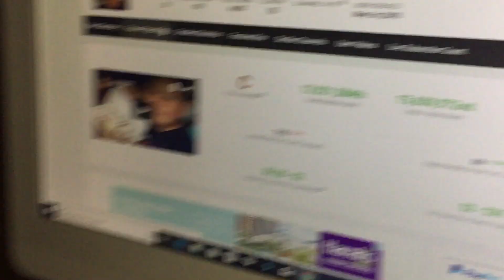A Day in The Life of LALO